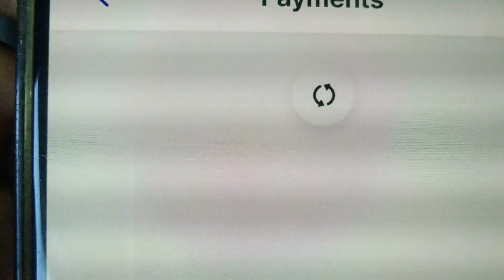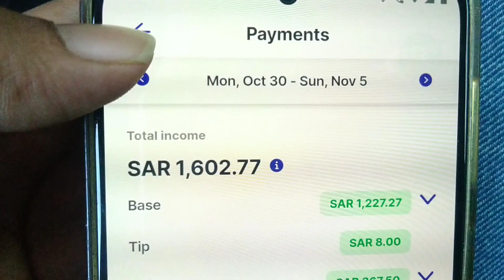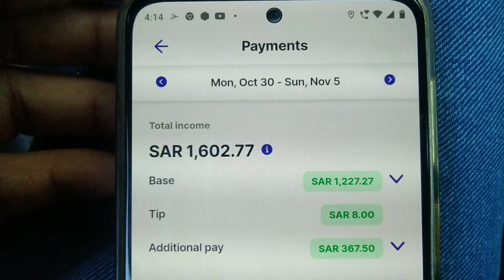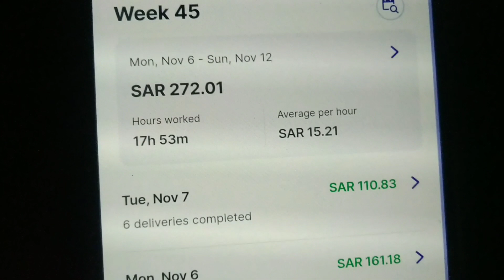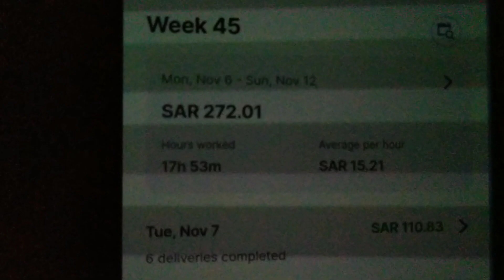My Earning in Hugerstaion ll Weekly Earning 💵💵 ll Food Delivery Saudi Arabia Riyadh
Hello friend's 🙏❤️

 My Earning in Hungerstaion 💵💵 ll Food Delivery Work in Saudi Arabia

Hungerstaion Id Ke Liye Contact Kre
Whatsapp Number

SK VLOGS